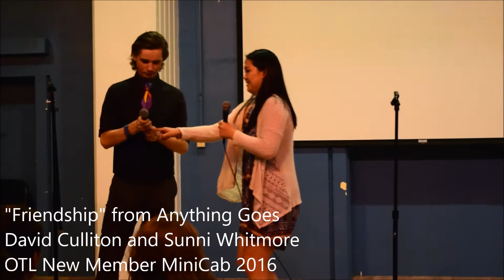"Friendship"- David Culliton & Sunni Whitmore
David Culliton and Sunni Whitmore sing 'Friendship" from Anything Goesat OTL's 2016 New Member MiniCab on November 18th. (Piano accompaniment by Harrison Walsh)